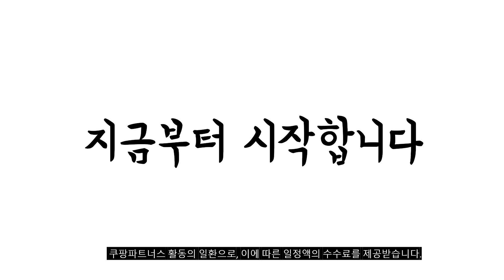2024년 불티나게 팔린 반바지 추천순위 TOP10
❤️❤️❤️ 반바지 구매 가격 평점 리뷰 정리해 봤어요! ❤️❤️❤️

[00:06]
10위. 엠에프케이 카고 반바지 얇고 편한 휴양지 여름 [16,900원]

[00:11]
9위. 캐럿 스포츠 퀵드라이 트레이닝 반바지 [6,730원]

[00:17]
8위. 블랙몬스터핏 에버 러닝 BLACK 트레이닝 반바지 팬츠 [27,900원]

[00:22]
7위. 문컬렉션 베이직 3단쭈리 5부 트레이닝 반바지 2종 [28,620원]

[00:28]
6위. 일상더함 남자 여름 반바지 아이스 쿨팬츠 3종세트 [15,900원]

[00:33]
5위. 스탠다코 남자 여름 반바지 3장세트 [25,700원]

[00:39]
4위. 여름 남자 반팔 반바지 세트 와플 오버핏 [14,700원]

[00:44]
3위. 여름 남자 반팔 반바지 세트 트레이닝복 세트 [14,490원]

[00:50]
2위. 도도미아 데일리 트레이닝 반바지 기본부터 빅사이즈까지 3p [14,800원]

[00:55]
1위. 그리드오브 베이직 트레이닝 반바지 3장세트 [14,900원]